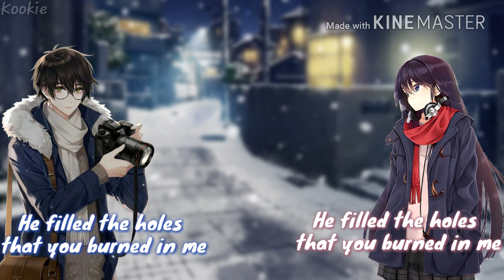Nightcore - Piece By Piece - Switching vocals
finally done welp idk what to say thanks for 53 subs  i never thought i would get this far.
《 Song Used 》
Piece By Piece - Sam Tsui and Kirsten Collins cover